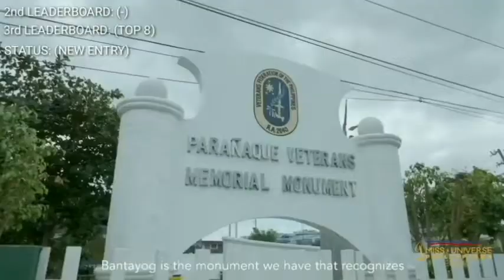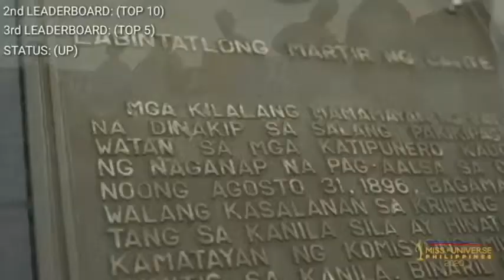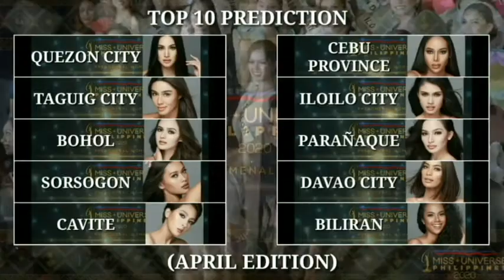TOP 10 CANDIDATES IN MISS UNIVERSE PHILIPPINES 2020 (MUP)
TOP  10
PREDICTIONS OF CANDIDATES IN MISS UNIVERSE PHILIPPINES 2020